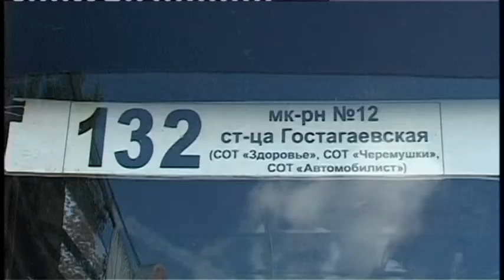Санитарное состояние анапских маршруток проверили на днях